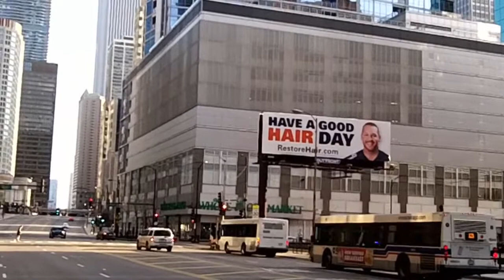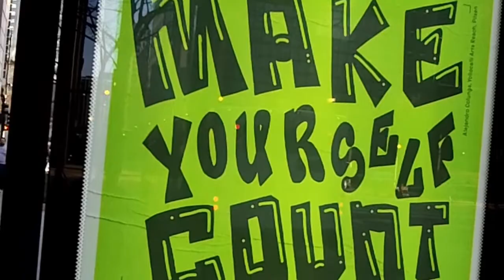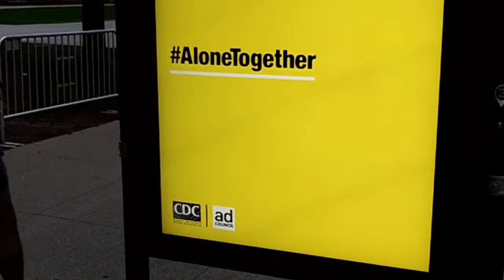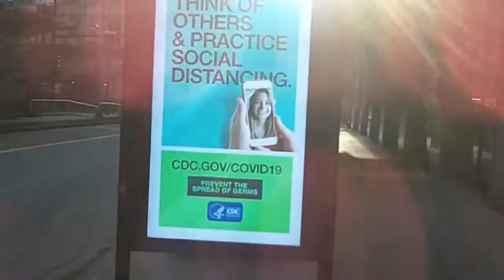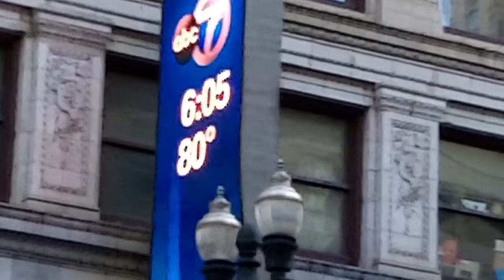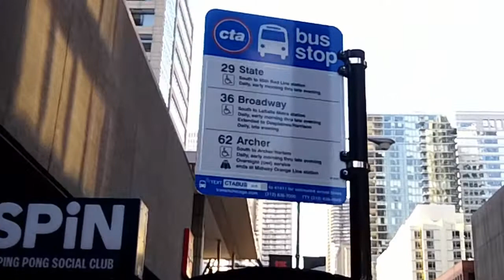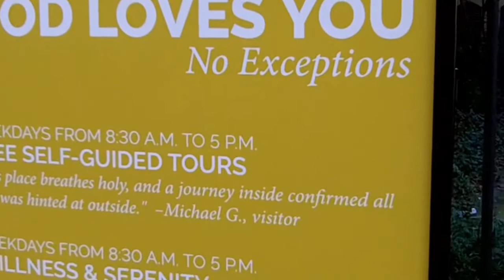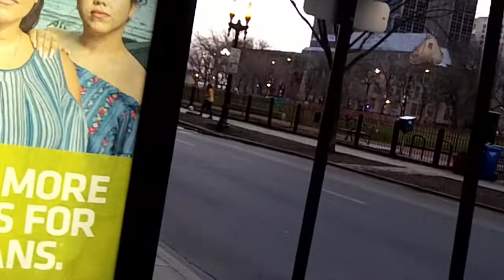Walking in downtown Chicago (April 7, 2020)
Filmed in downtown Chicago by Chris Krzentz on April 7, 2020. The video is copyright protected.